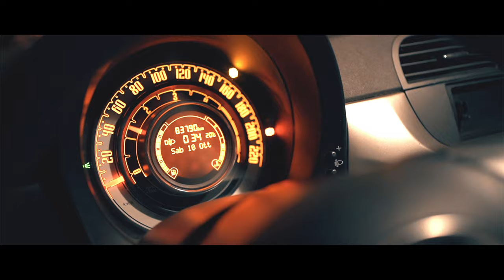Alex Bonura - In Una Favola ( OFFICIAL VIDEO 2020 )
Arrangiamenti . Ignazio Caracausi….. Flash Music @ 2020